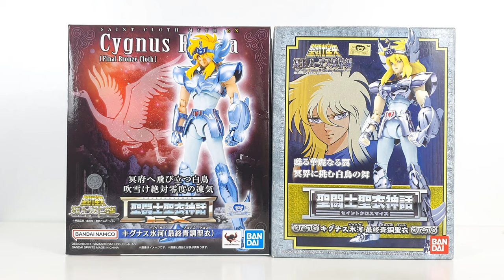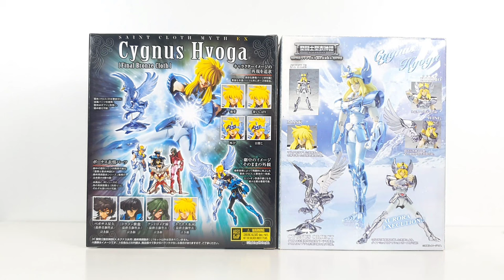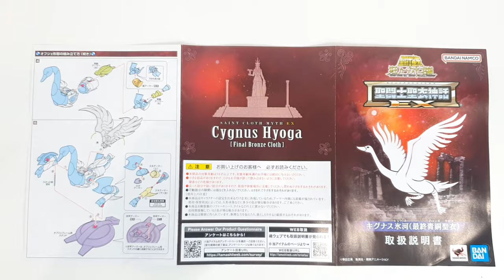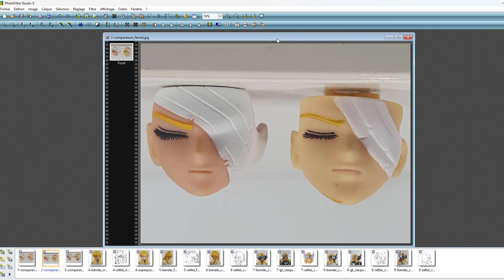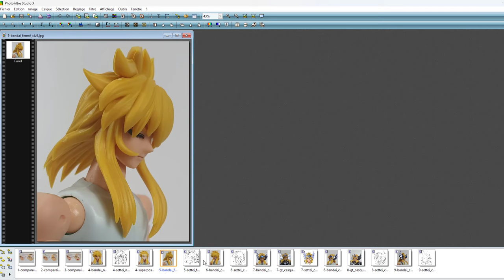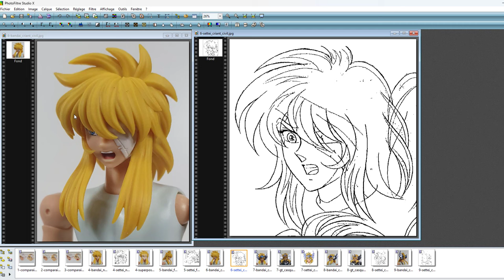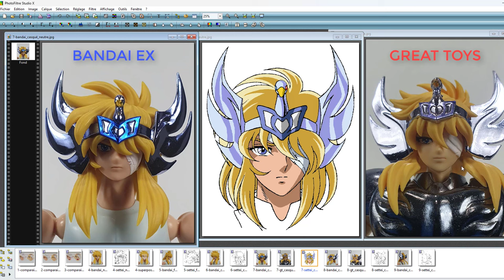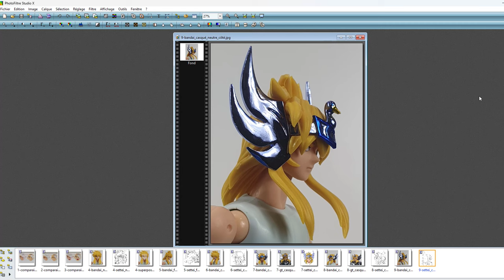Saint Seiya Myth Cloth Hyoga du Cygne / Cygnus V3 EX Final Bronze Cloth Bandai VS Great Toys MR94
SUB US BR ES MX PT CN JP IT
Test comparatif de la Myth Cloth de Hyoga du Cygne / Cygnus V3 EX (Final Bronze Cloth) Bandai face à la version Bandai classique et la version EX Great Toys de la série Saint Seiya ( Les chevaliers du Zodiaque = Knights of the Zodiac ).
Timeline :
Opening : 00:00
Intro : 00:16
Packaging et prix : 02:37
Blisters de la classique : 8:00
Notice et Blisters EX : 09:43
Comparatif des visages : 13:38
Personnage et rigidité : 23:27
Premières impressions après montage : 27:08
Posing : 29:06
Comparatif Bandai EX vs Bandai classique : 34:22
Comparatif Bandai EX vs Great Toys EX vs settei : 36:32
Bilan : 41:22
Outro : 46:08

Musiques des compositeurs Seiji Yokoyama et Kentarô Haneda
Musique du posing :
Settei restaurés et fournis par @Dave_K.

Conclusions de la revue :
- Poursuite de la gamme V3
- Tarif décent
- Très beaux visages
- Bon rendu général
- Bonus visages larmoyants appréciable
MAIS
- Rigidité du corps insuffisante
- Jambières bicolores dignes d'une Myth Cloth EX des années 2010